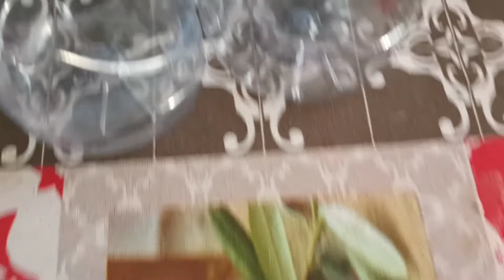Transferring Paper Towel Sprouted Seeds to Soil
Started Germination using paper towel method. Now Transferring seedlings into containers.